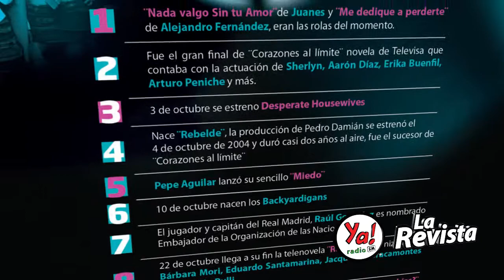Ya! FM La Revista | Octubre